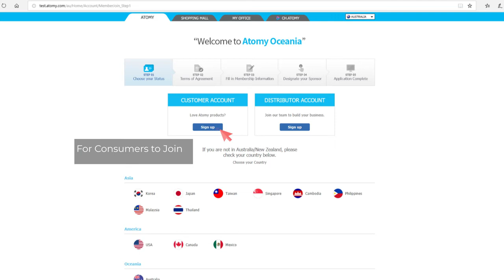How to Register- Consumer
✅Registration process

PM us if you interested to join as Registered Atomy with free membership and get our support. 😉

Atomy is worldwide online shopping mall. Currently opened over 17 countries and new countries continue open each year.